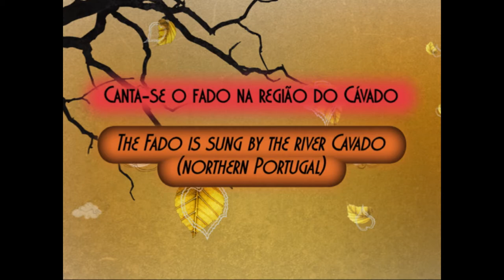FADO NO CÁVADO, Portugal - HDV pic + clip show (1440x1080)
Bilingual presentation: Portuguese, and essential English subtitles (Fado lyrics not included).

PORTUGUÊS : No Sábado, 18 de Janeiro de 2014, um grupo de Matosinhenses organiza uma visita ao Restaurante Polo Norte, Quinta do Diabo, Aldeia Nova-Chã, Montalegre, Distrito de Vila Real, viajando ao longo da região do rio Cávado. Após um farto e bem regado almoço, baseado no consumo de um cozido à portuguesa (à Barrosã), quatro dos participantes não perdem a oportunidade de exibir a sua vocação fadista.

 ENGLISH: On Saturday, January 18, 2014, a group of Matosinhos (city near Oporto) living people organizes a tour to the Restaurante Polo Norte ("North Pole Restaurant"), Quinta do Diabo ("Farm Devil"), Nova-Chã Village, Montalegre, Vila Real District, traveling along the river Cávado region (northern Portugal). After a well-served old traditional delicatessen -- the Portuguese "cozido", accompanied by excellent local wines, four of the participants do not lose the opportunity to display their vocation towards singing the Fado.

Show made with an Avid Pinnacle Studio HD 15.0 program, which also provided the general soundtrack ("South American Adventure -- Port of Santa Catarina").